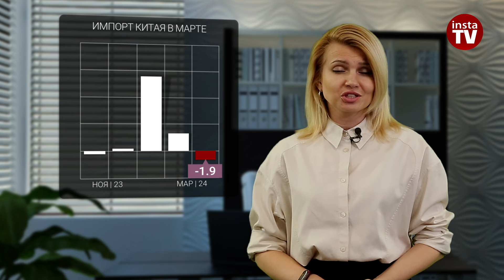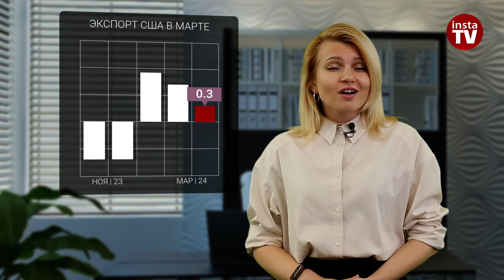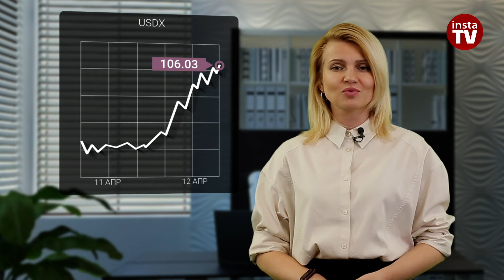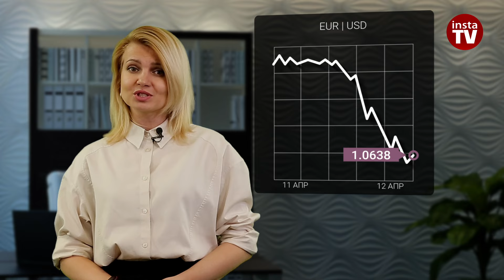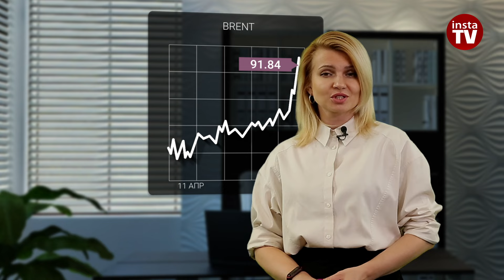12.04.2024: Банк России безмолвствует, Китай огорчает… (евро/доллар, цены на нефть и рубль)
Китай сократил поставки в Россию и США на фоне дефляции. А эксперты сократили количество снижений ставки в США до одного. Причем по прогнозам оно состоится только в декабре. Похоже, теперь лидером в снижении ставок предстоит стать Европейскому центральному банку. И комментарии его представителей это подтверждают. А вот комментариев по поводу движения рубля от Банка России ни вчера, ни сегодня так и не последовало. В то же время отчеты на сайте регулятора показали рост денежной базы в марте этого года на более чем 7%.

00:00 АНОНС
00:37 ЭКСПОРТ ИЗ КИТАЯ В МАРТЕ
01:16 ИМПОРТ КИТАЯ В МАРТЕ
01:42 ИМПОРТ США В МАРТЕ
01:53 ЭКСПОРТ США В МАРТЕ
02:08 ФРС
02:38 S&P500
03:12 USDX
03:45 ЕЦБ
04:29 EUR/USD
05:32 BRENT
06:26 USD | RUB